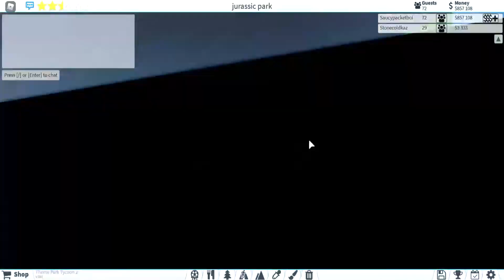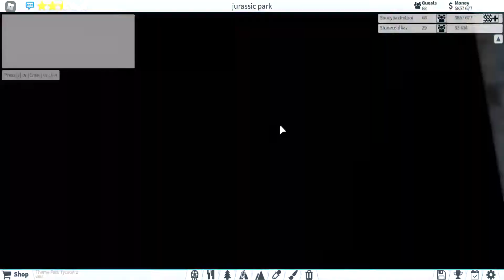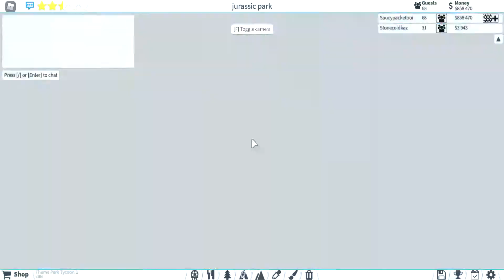Theme Park Tycoon 2! Jurassic world tour and more!!!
This is just a starting preview of my newest Theme Park! Part 2 coming!